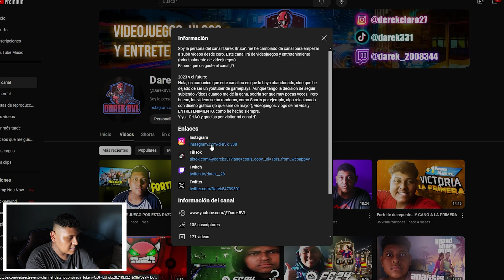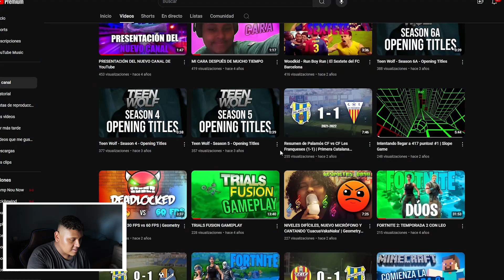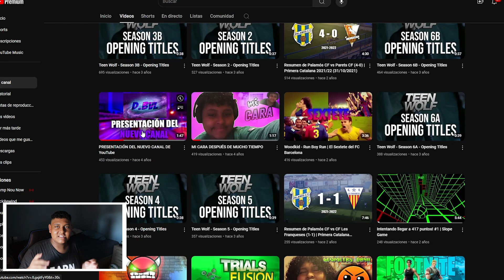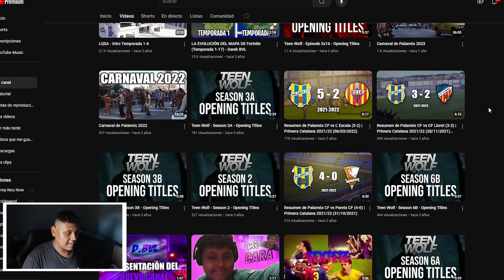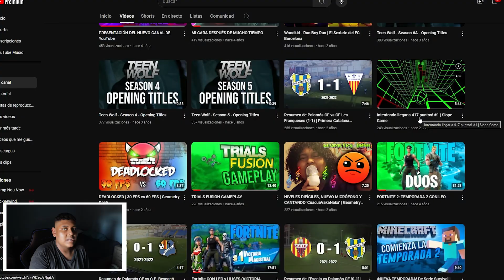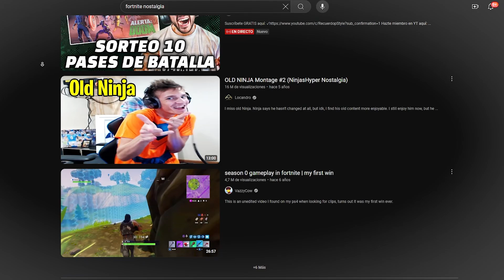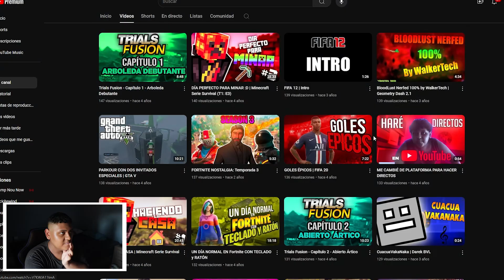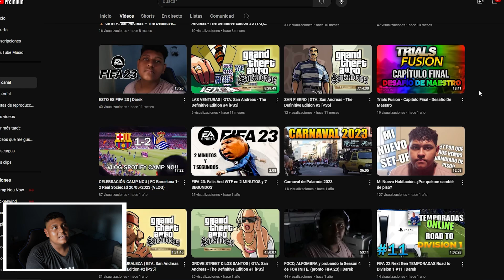REPASO del CANAL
En el día de hoy os subo un vídeo raro en que consiste en analizar varios vídeos de mi canal que llevo más de 4 años haciendo contenido. Úlitmamente estoy inactivo y por eso creo que es interesante. Disfrutad.